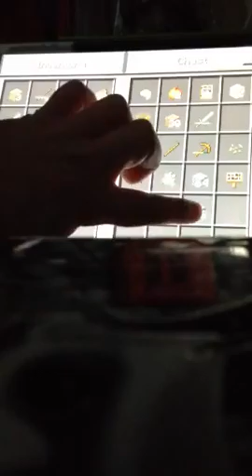Skywalker101: How to train your wolf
Making a better house